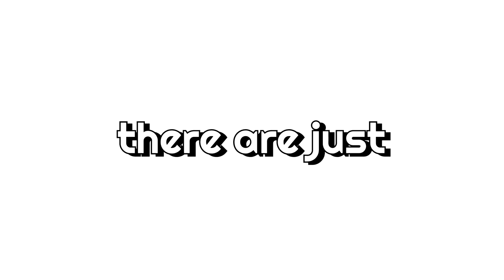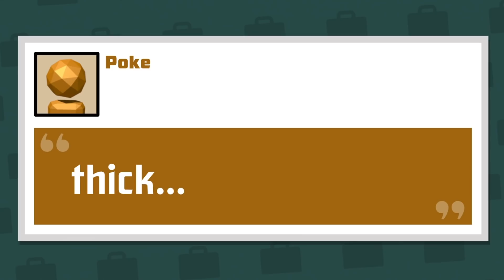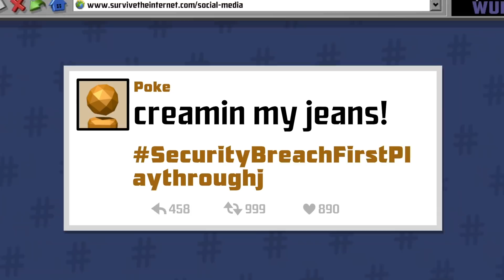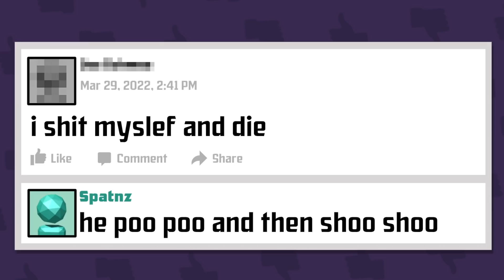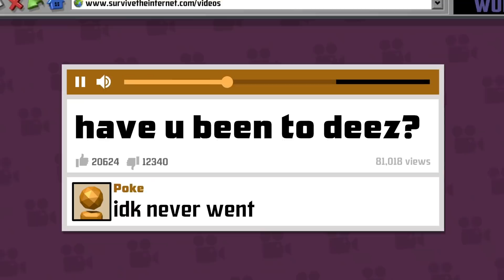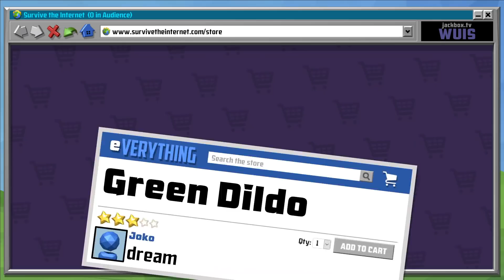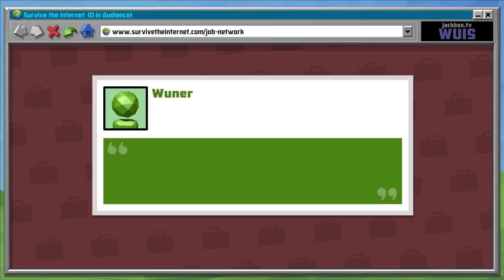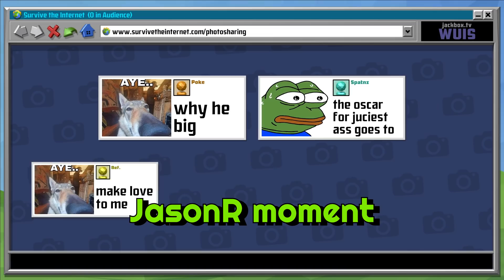We made this game CUSTOM IMAGES 2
We made this game CUSTOM IMAGES 2... finally full custom images!

►Main Channel: @Pokay

Friends:
@HeyItsJoko (Green Subtitles)
@OGBeefStew (Light Green Subtitles)
@WildSpartanz (Red Subtitles)
@Wuna301 (Yellow Subtitles)

►We made this game CUSTOM IMAGES 2... I fully customized all of the Survive the Internet images completely. We can't see what image we'll get before writing the prompt which makes it all the more chaotic! You probably recognize Beef and Joko from other recordings such as "We made Cards against Humanity HORRIFYING" and "We made Cards against Humanity So Dumb...", you might also recognize WildSpartanz and Wuna from videos such as "We made Cards Against Humanity FOUL" and "We made this game TERRIBLE" , besides that fella you can also check out some of my many other entertaining videos such as "We made Cards against Humanity THIRSTY" , "We made this game HORRENDOUS" , "We Gave Cards Against Humanity CUSTOM DECKS" , and "We made Cards Against Humanity DISTURBING".